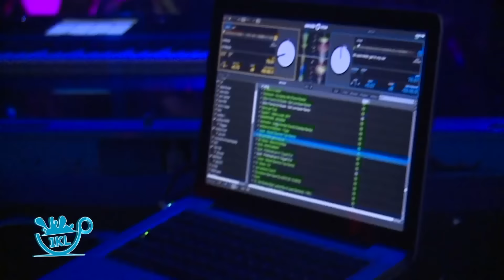1KL - Thank You USA 2016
1KL - Thank You USA 2016